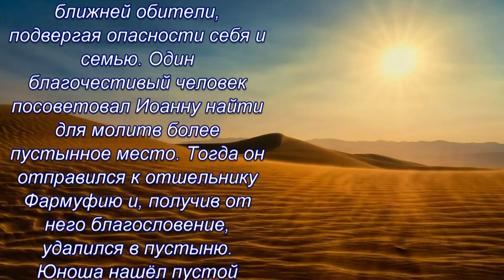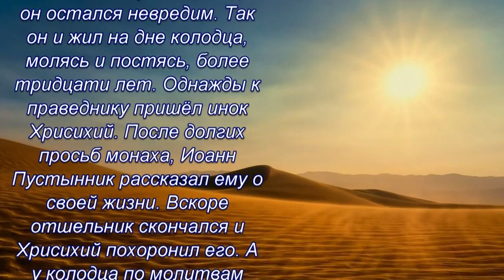Преподобный Иоанн Египетский, пустынник - 11 апреля день памяти. Житье и образ.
Во время гонений на христиан, шедших в четвертом веке, одна благочестивая вдова Иулиания скрылась от преследований с сыном Иоанном и дочерью Фимистией. Время от времени отрок Иоанн тайно посещал богослужения в ближней обители, подвергая опасности себя и семью. Один благочестивый человек посоветовал Иоанну найти для молитв более пустынное место. Тогда он отправился к отшельнику Фармуфию и, получив от него благословение, удалился в пустыню. Юноша нашел пустой глубокий колодец, и, помолившись, бросился вниз. Случилось чудо – Иоанна поддержал ангел, и он остался невредим. Так он и жил на дне колодца, молясь и постясь, более тридцати лет. Однажды к праведнику пришел инок Хрисихий. После долгих просьб монаха, Иоанн Пустынник рассказал ему о своей жизни. Вскоре отшельник скончался и Хрисихий похоронил его. А у колодца по молитвам людей еще не раз происходили чудеса.